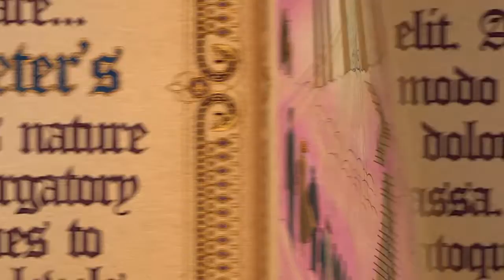Taking Over Hell|SAINTS ROW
This entire video just a bunch of randomness with R4_GAMING it's a good time!